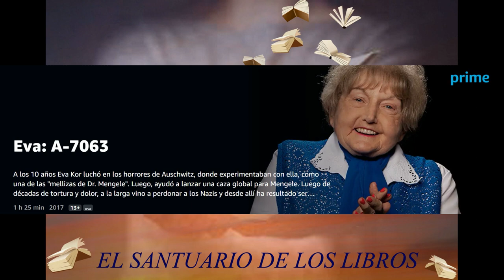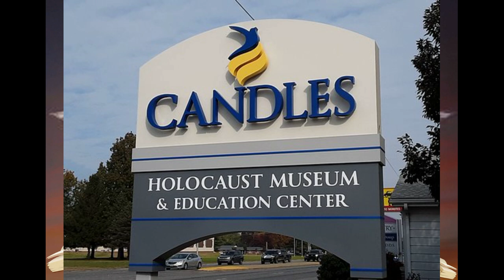Opinión Las gemelas de Auschwitz de Eva Mozes Kor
Título: Las gemelas de Auschwitz
Autora: Eva Mozes Kor
Editora: Lisa Rojany-Buccieri
Editorial: Aguilar